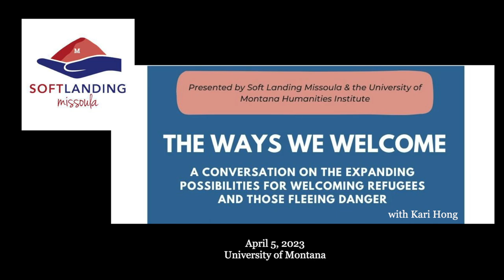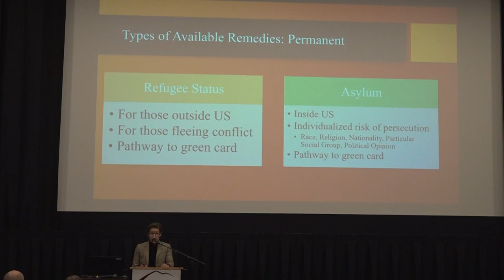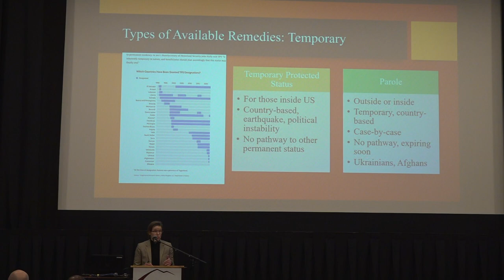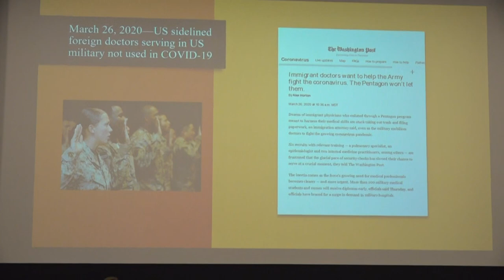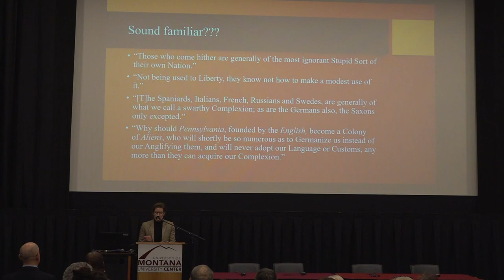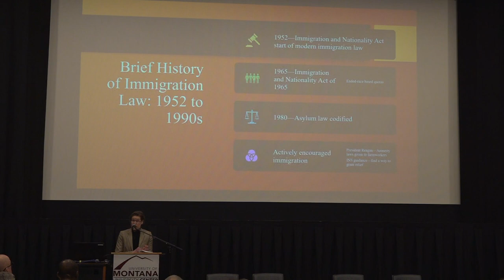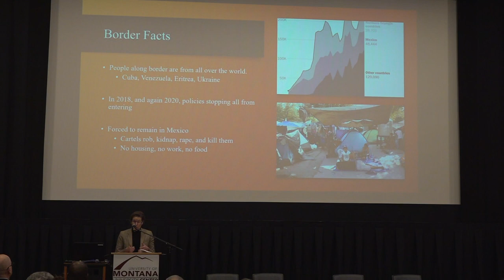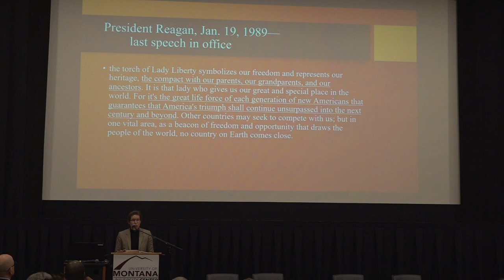Soft Landing Missoula & the UM Humanities Institute Present: The Ways We Welcome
The Ways We Welcome: The Expanding Possibilities for Welcoming Refugees and Those Fleeing Danger; this lecture will clarify the current landscape around refugee resettlement and other related immigration pathways such as humanitarian parole and asylum. The featured speaker is Kari Hong, the Ninth Circuit Attorney for The Florence Immigrant and Refugee Rights Project (2023).